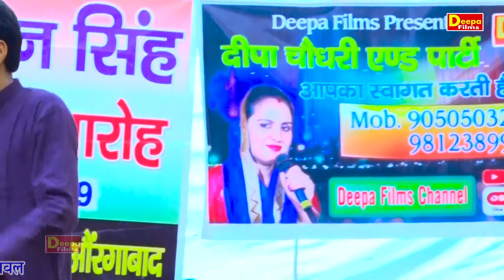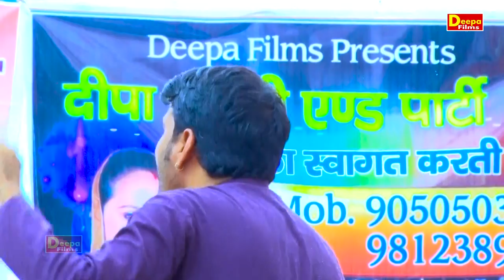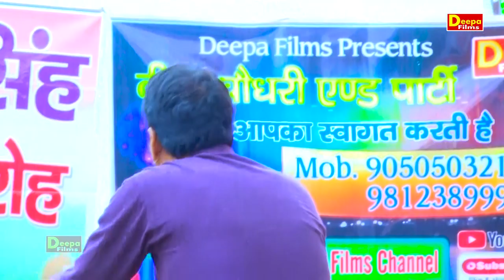चार दिनों की रौनक बन्दे | नेत्रपाल भड़ाना | Mitrol Rgani 2019 | Deepa Films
Titel :- चार दिनों की रौनक बन्दे
Singer :-नेत्रपाल भड़ाना